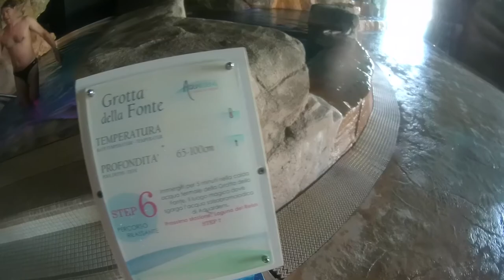FESTEGGIAMO IL SECONDO ANNIVERSARIO!!! VLOG SABATO 1 LUGLIO 2017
BUONGIORNO MONDO!!!
oggi vi porto con me e Fabio a festeggiare il nostro secondo anno di matrimonio!
tra terme e cene a base d'astice!!..per una volta ci viziamo!